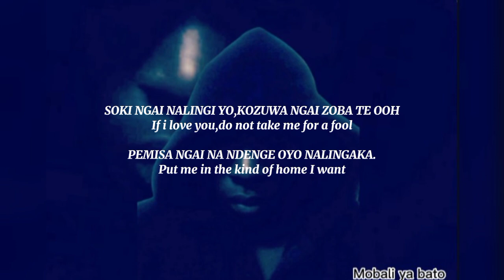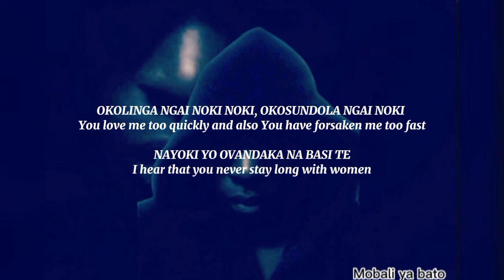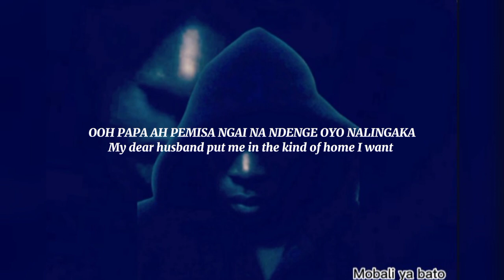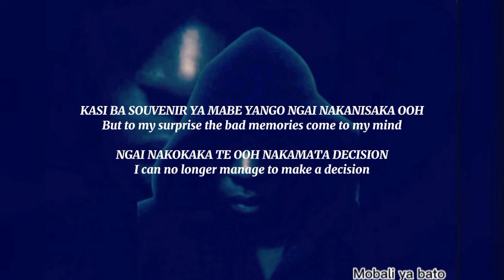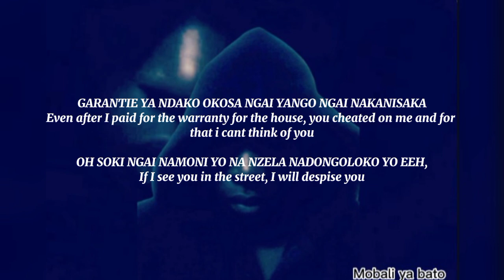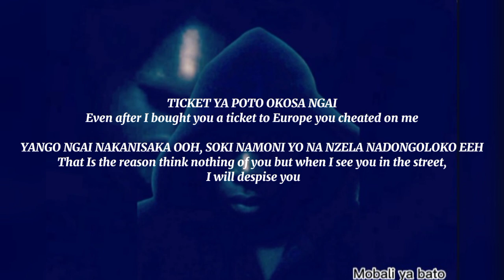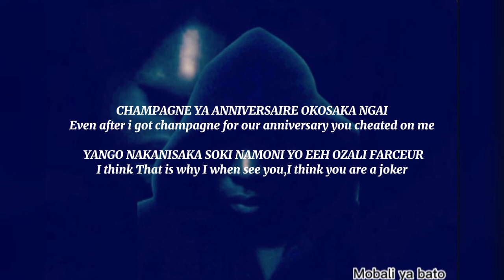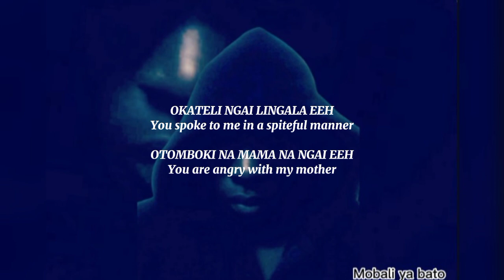FARCEUR LYRICS TRANSLATION